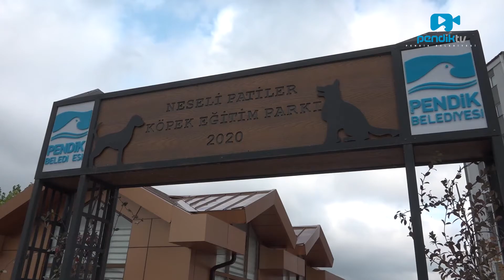Neşeli Patiler Kliniği Açıldı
Neşeli Patiler Kliniği açıldı. Sahipsiz hayvanlara iç-dış parazit aşısı hizmeti veriliyor.

Pendik Belediyesinin geçtiğimiz yıllarda hizmete sunduğu Neşeli Patiler Köpek Eğitim Parkı’nda Neşeli Patiler Kliniği açıldı. Hayvan severlerin can dostlarıyla güvenli ve eğlenceli vakit geçirebildiği parka kurulan klinik; pazartesi, çarşamba ve cuma günleri sabah 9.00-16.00 arası hizmet veriyor. Sahipsiz hayvanların bakıldığı klinikte iç-dış parazit aşıları ve basit tedaviler gerçekleştiriliyor. Sahipli evcil hayvanlara ise kuduz aşısı yapılıyor. Alanda aynı zamanda hayvan sahiplerinin danışabileceği ücretiz köpek eğitmeni de bulunuyor.